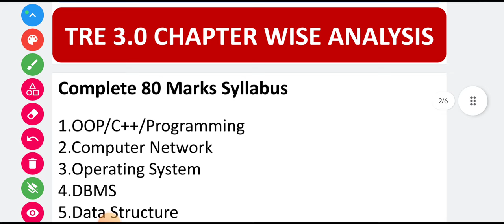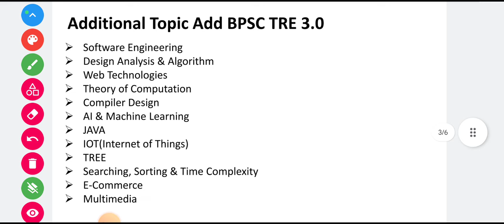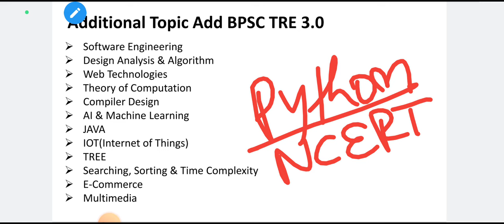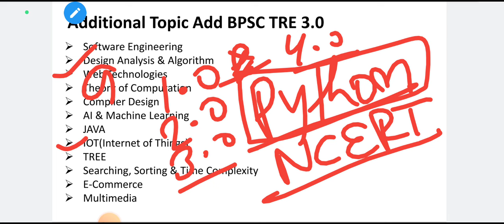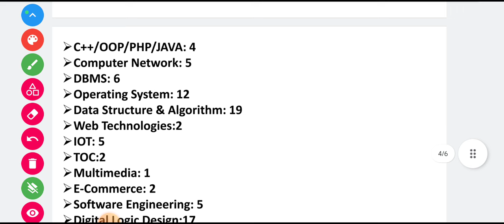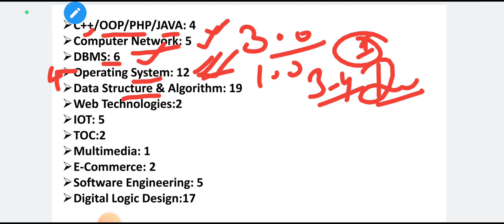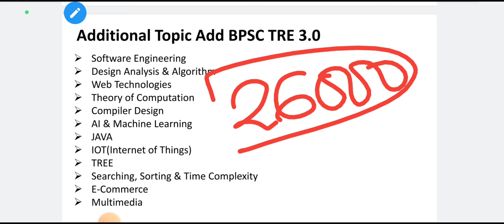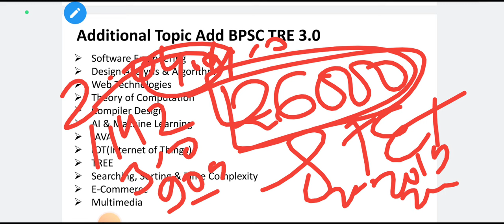BPSC TRE 4.0 COMPUTER TEACHER VACANCY 2024||TRE 4.0 SEAT COMPUTER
BPSC TRE 3.0 COMPUTER TEACHER VACANCY 2024 ||COMPUTER TEACHER VACANCY TRE 3.0||TRE 3.0 SEAT COMPUTER

bpsc tre 3.0 computer teacher
bpsc tre 3.0 computer science mcq
bpsc pgt computer science

BPSC TRE 2.0 RESULT COMPUTER SCIENCE || BPSC TRE 2.0 COMPUTER  || BPSC TRE 2.0 मे Result कम क्यू  ?
bpscupdate BPSC Computer Science CUT OFF MARKS 2023 || TRE 2.0 CUT-OFF Computer Science || CUT OFF 2023 || BPSC
Bihar STET 2024 Computer Science || CUT OFF MARKS 2024 ||  ||STET CUTOFF  2024 || COMPUTER SCIENCE
Bihar STET 2024 Computer Science || DBMS Part 01 With Details Explanation || DBMS ||STET DBMS  2024
Bihar STET 2024 Computer Science || OOP Practice MCQ With Details Explanation || OOP ||STET  OOP MCQ
Bihar STET 2024 Computer Science || WEB DESIGN Practice MCQ With Details Explanation || HTML ||STET
Bihar STET 2024 Computer Science ||Object-Oriented Programming Practice MCQ With Details Explanation || OOP
Bihar STET 2024 Computer  +cience
30 || Digital Logic Practice With Details Explanation || Digital Logic
Bihar STET 2023 Computer Science || Design Question Practice With Details Explanation
Bihar STET Computer Science 2024 || Normalization In DBMS || DBMS || STET Exam 2024 || DBMS Lecture
Bihar STET Computer Science 2024 || Multimedia Marathon Lecture || Multimedia for STET 2024 || STET
Bihar STET Computer Science 2024 || IPV4 and IPV6 || IPV4 Vs IPV6 Difference || IP Address || STET
Bihar STET Computer Science 2023 || Computer Network Marathon Video || STET Computer Science 2023
Bihar STET Computer Science  2023 Lecture No 12 || DHCP VS BOOTP Protocol || Computer Network ||STET
Bihar STET Computer Science 2023 Lecture No 11 ||  Top 50 Full Form & Abbreviations||Bihar STET 2023
Bihar STET 2023 Computer Science || Complete Fundamentals of Computer Revision Part 2 || STET 2023
Bihar STET 2023 Computer Science Lecture 08 || File System & DBMS || STET Exam Date 2023 ||STET 2023
Bihar STET 2023 Computer Science Teacher Vacancy 2023 || Database Management System || STET 2023
Bihar STET 2023 Computer Science Chapter wise weightage  || Computer Science Syllabus 2023 || STET